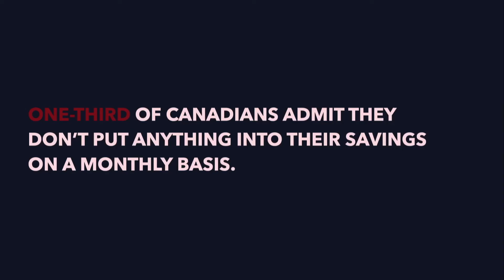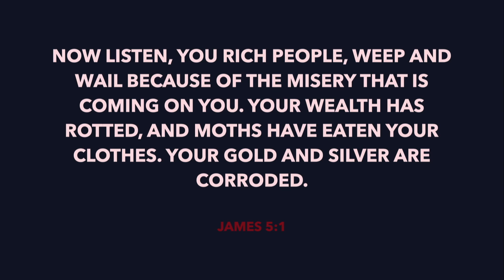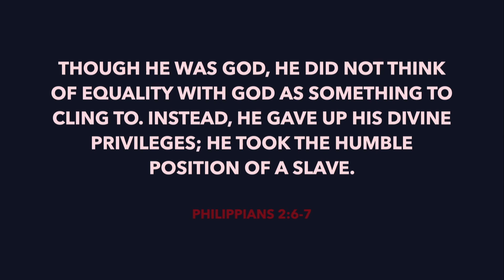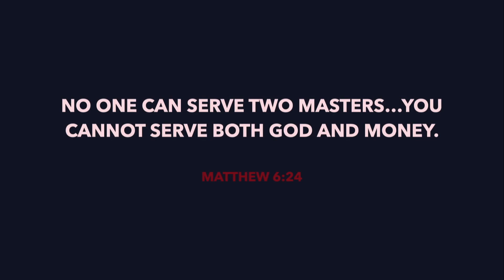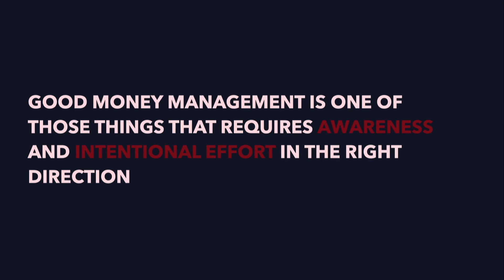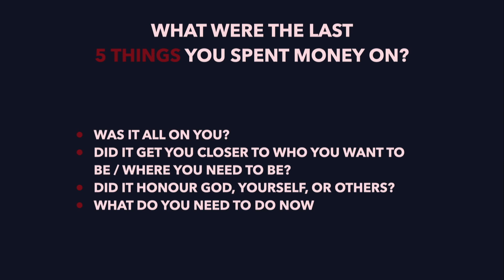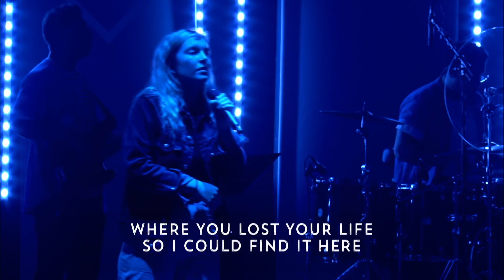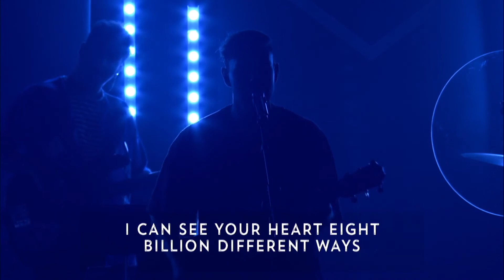My Life Is A Haunted House - Money | Tomas Belchior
Are you in control of your money, or is your money in control of you? Follow the link for resources to get a handle on your finances